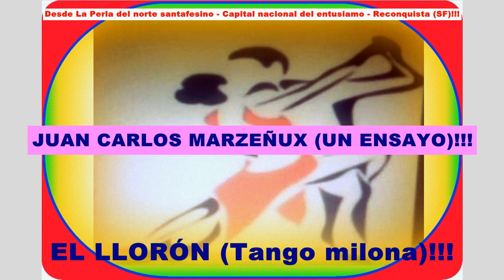Juan C. Marçegnoux (Aficionado)- El llorón (Tango milonga) - Reconquista (SF)